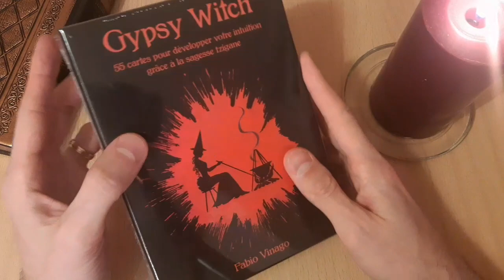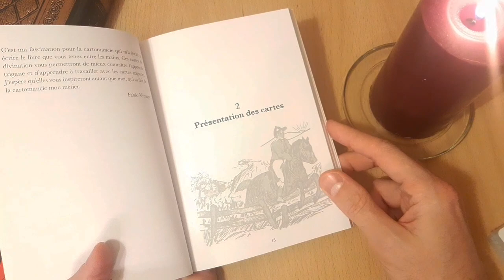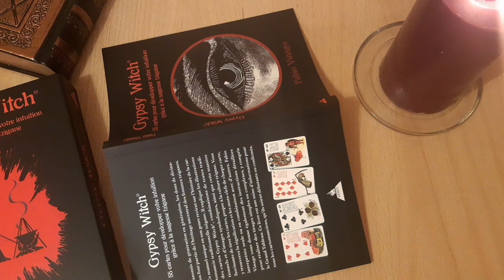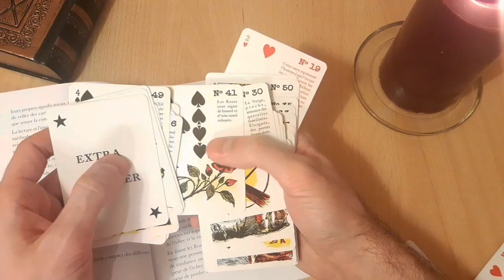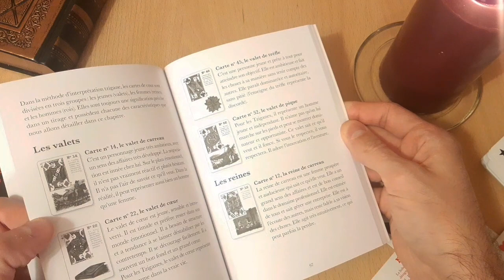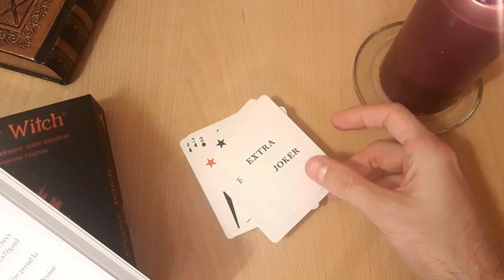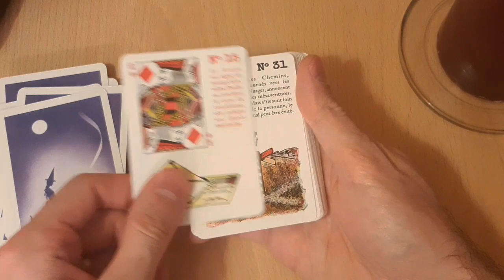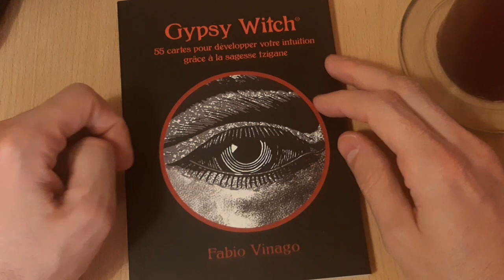REVIEW - Gypsy Witch - Fabio Vinago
Bonjour

Soyez bénis !